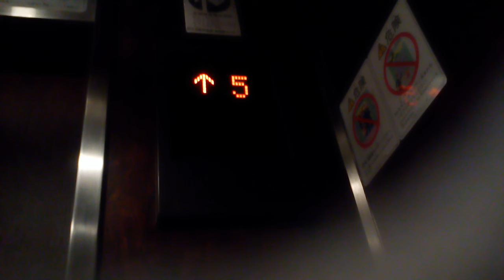三菱エレベーター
松山市付近某ビルにあります。更新前は中期or後期エレペットでした。機種はグランディです。
メーカー:三菱
設置年:1975年
リニューアル年:1990年代
定員:6名
積載:450kg
キャンセル機能:なし
アナウンス:あり (気配りアナウンスのみ)
戸閉ブザー:あり (電子音チャイム)
到着ベル音:なし
ボタン確認音:なし
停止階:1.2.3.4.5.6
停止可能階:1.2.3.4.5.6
撮影:NEC LAVIETabE PC-TE508BA (2020年12月20日撮影)